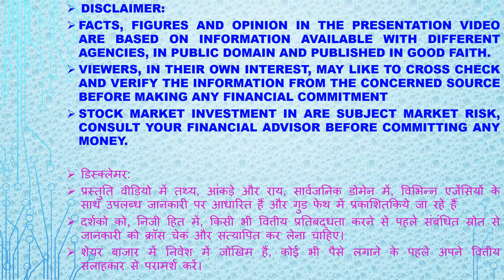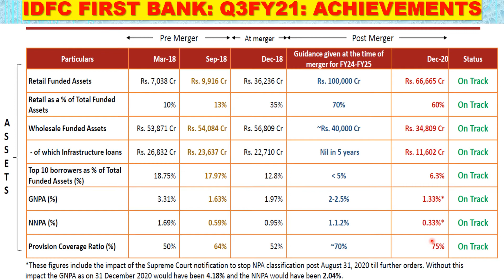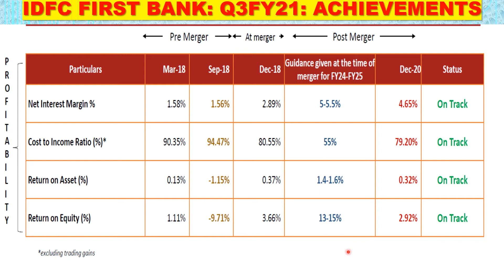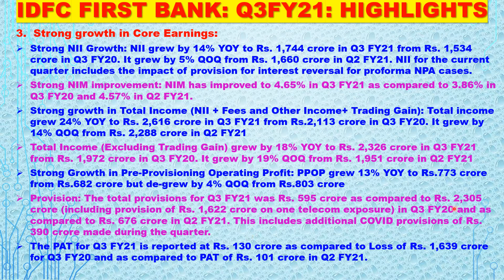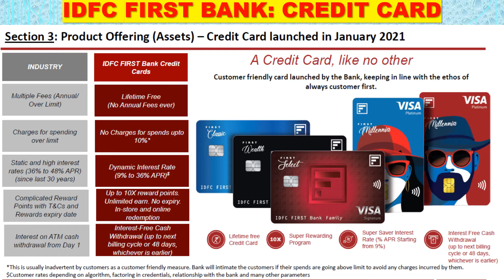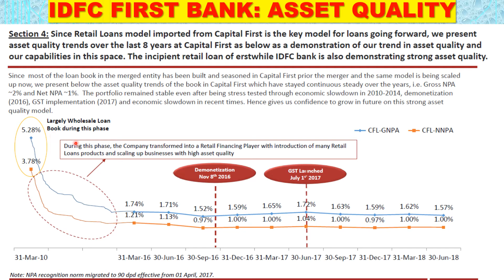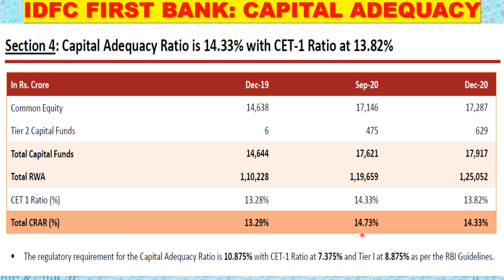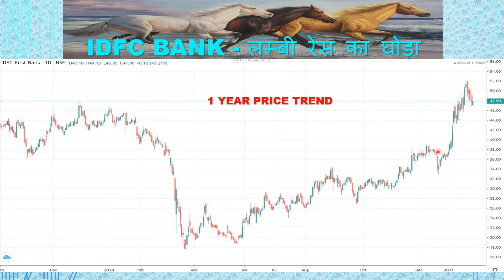0113 IDFC First Bank: under leadership of V Vaidyanathan भविष्य की अपार संभावनाओं वाला बेहतरीन शेयर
IDFC First Bank (formerly IDFC Bank) is an Indian banking company with headquarters in Mumbai that forms part of IDFC, an integrated infrastructure finance company. The bank started operations on 1 October 2015. IDFC FIRST received a universal banking licence from the Reserve Bank of India (RBI) in July 2015. On 6 November 2015, IDFC Bank was listed on BSE and NSE
In 2014, the Reserve Bank of India (RBI) granted an in-principle approval to IDFC Limited to set up a new bank in the private sector. Following this, the IDFC Limited divested its infrastructure finance assets and liabilities to a new entity - IDFC Bank. The bank was launched through this demerger from IDFC Limited in November 2015.

IDFC Bank started operations in 19 October 2015 with 23 branches in Madhya Pradesh, Delhi, Mumbai, Hyderabad, Bengaluru, Pune, Chennai, Ahmedabad and Kolkata. 15 branches are in settlements with a population of less than 10,000. IDFC bank has launched its 100th branch in Honnali, Karnataka in October 2017

In January 2018, Erstwhile IDFC Bank and Erstwhile Capital First announced a merger. Shareholders of Erstwhile Capital First were to be issued 13.9 shares of the merged entity for every 1 share of Erstwhile Capital First. Thus, IDFC FIRST Bank was founded as a new entity by the merger of Erstwhile IDFC Bank and Erstwhile Capital First on December 18 2018
The bank serves corporate and private customers in India including the infrastructure sector that IDFC specialized in from its founding in 1997. The bank also aims to provide services to people in rural areas and to the self-employed.
The bank IDFC Bank is the first in India to launch Aadhaar-linked cashless merchant solution.
One of its largest loans into e-commerce includes a ₹3 billion (US$42 million) loan to Flipkart. On 8 November 2017, IDFC Bank entered into a strategic partnership with digital payments solution company MobiKwik to launch a co-branded virtual Visa prepaid card for customers of MobiKwik.
On 11 March 2020, the bank announced that it has signed Mr. Amitabh Bachchan, as its first ever brand ambassador.